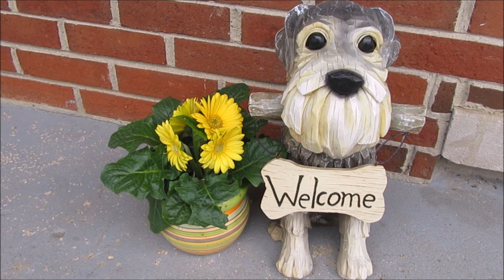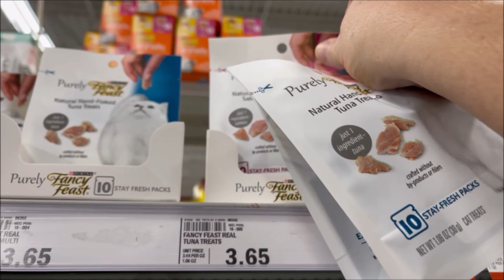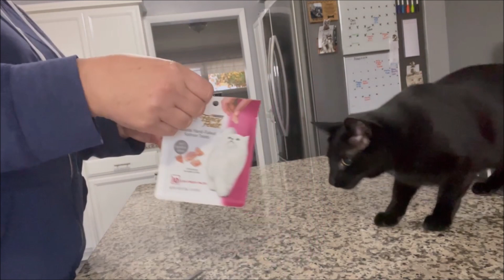Merlin Turns 3 | Life With 7 Schnauzers